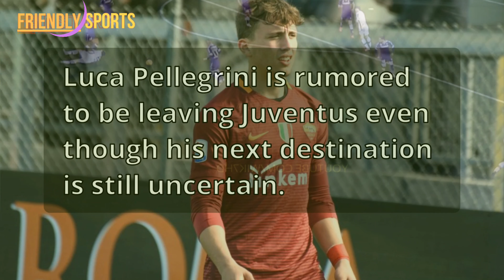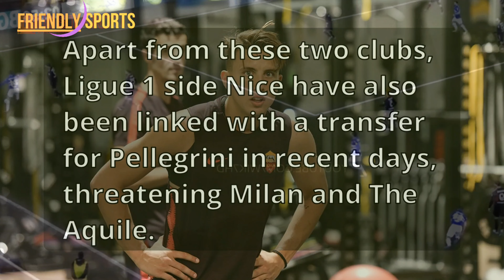Luca Pellegrini Transfer: Lazio, Milan, and Nice Battle for the Italian Fullback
Luca Pellegrini is reportedly leaving Juventus this summer, and three clubs are interested in signing him: Lazio, Milan, and Nice. Pellegrini spent the last six months of last season on loan at Lazio, and the Biancocelesti are hoping to sign him permanently. Milan are also looking for a new left-back, and Pellegrini is one of their options. Nice have also been linked with a move for Pellegrini, and they are reportedly the most determined club to sign him.

Luca Pellegrini
Juventus transfer
Lazio transfer
Milan transfer